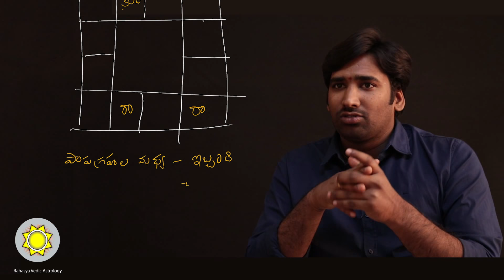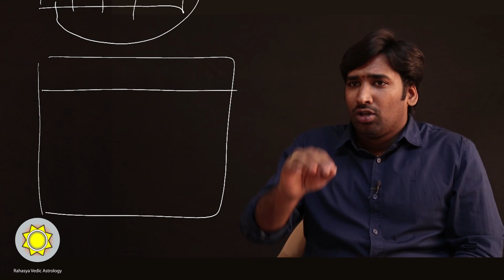Learn Astrology in Telugu | Shasta Ashtakam | Ep32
Planets being placed as one to another at 6th or 8th Called as Shasta Ashtakam in this video have clearly explained  about it this topic will help in Predicting Dasha and Bukthi and Marriage Compatibility.

astrologers in hyderabad , telugu astrologer , best astrologer in hyderabad , famous astrologer in hyderabad , best telugu astrologer , indian astrologer , best astrologer , learn astrology , learn astrology in telugu